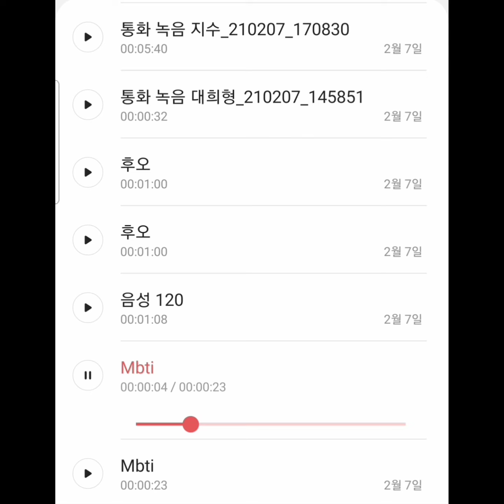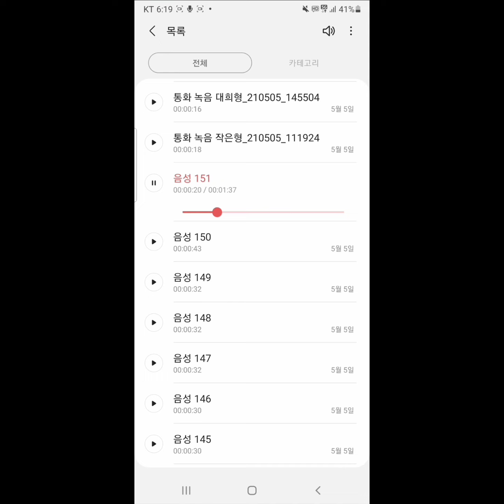원슈타인음악작업안하는거아님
쇼미끝나고2월부터 지금까지 10초짜리노래
100개만듬 그리고광고.피처링25개넘개함
안놀았음안놀아씀 다치지말고 아프지마세 젊어서노세
열심히 절세